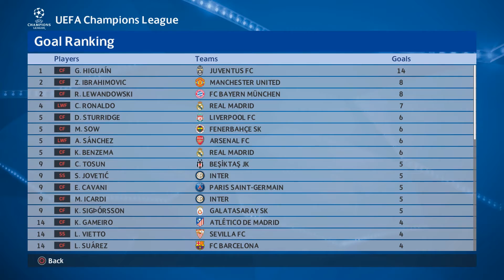PES 2017 Champions League E7: Quarter Final - Real Madrid v Liverpool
No such thing as an easy game in the Champions League as our next stop is the Quarter final against current European Champions Real Madrid at the Santiago Bernabeu for the 1st Leg.